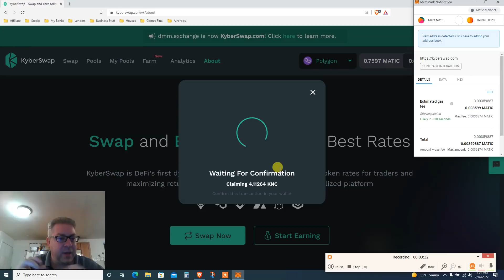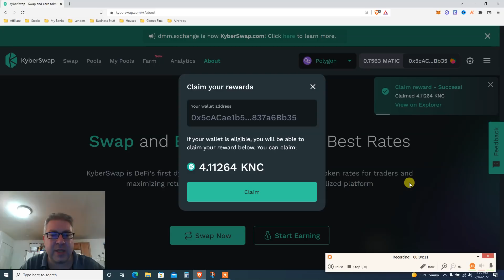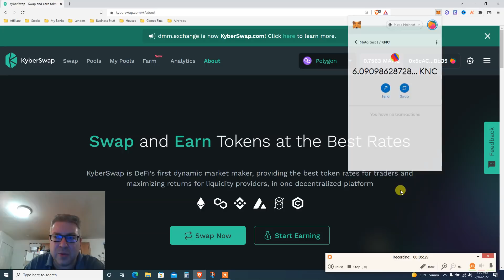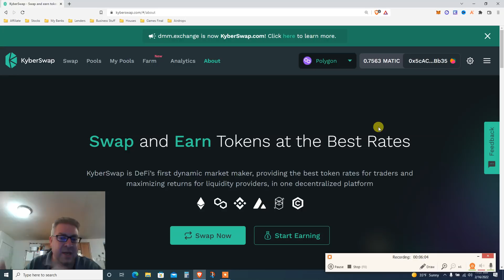Let's Claim - Kyber Network 🥳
🤝Business🤝

🤑Trading🤑

👑Investing👑